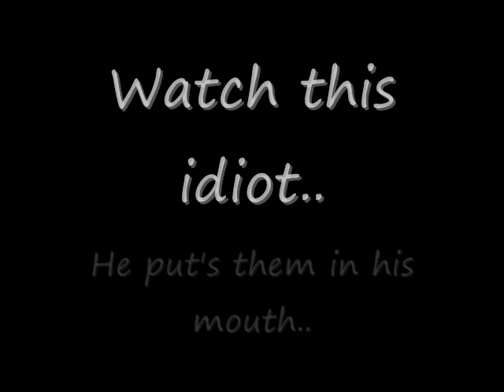Mentos Rocket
Mentos Rocket Clips all put together, with sound effects :P